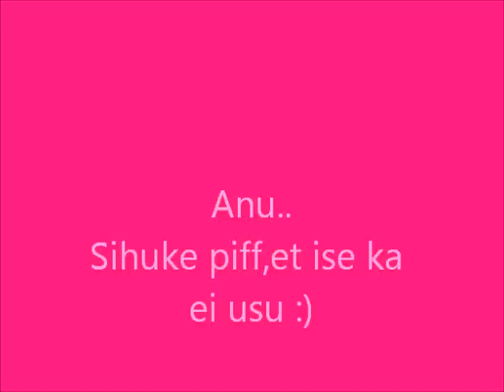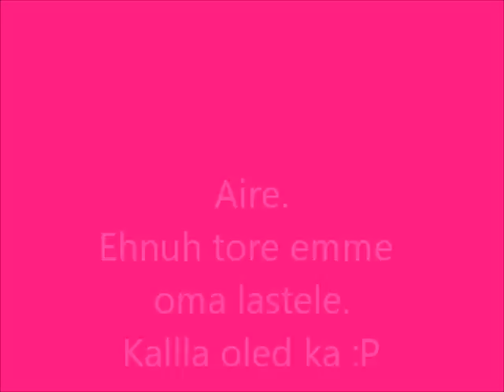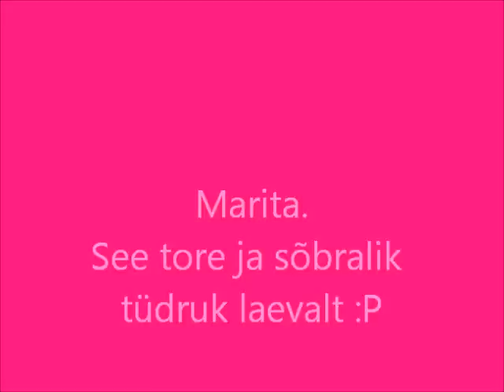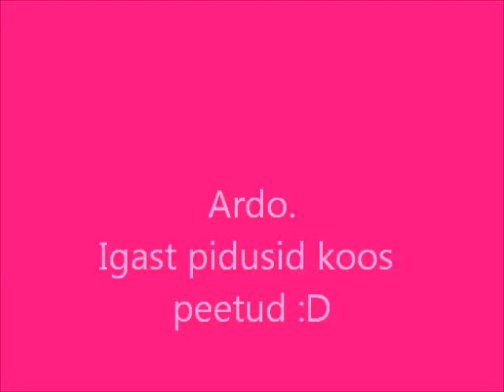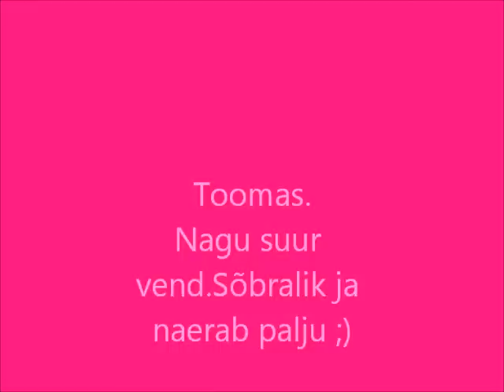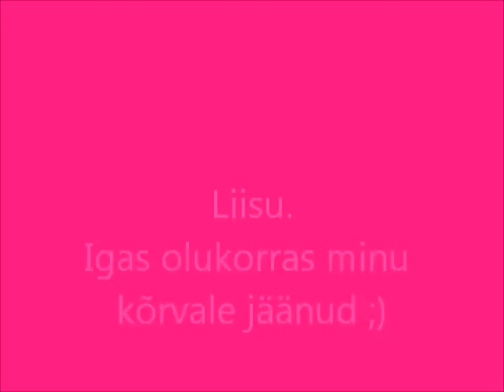Kallllid :)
Friends...Forever... (K)